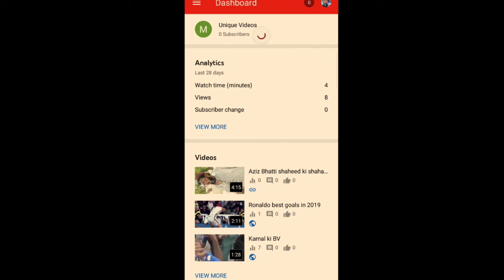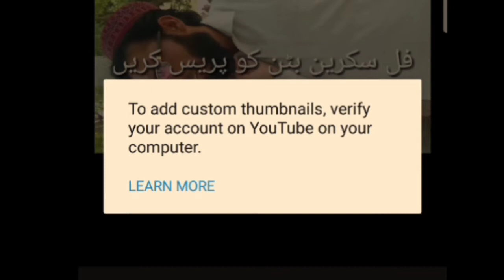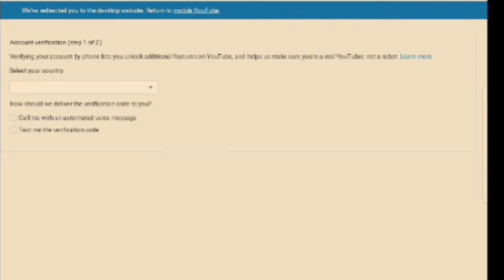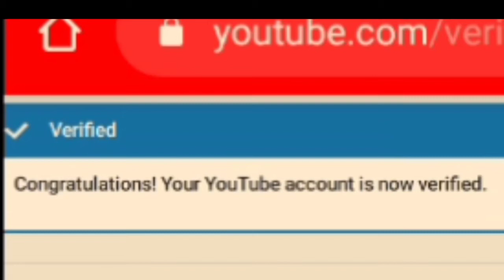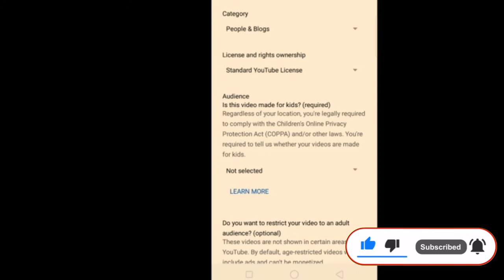Verify youtube channel with mobile number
Aslamu alaikum friends.You will find great videos in my channel.Here you will find informative videos, comic videos and landscape videos of different areas. 👍